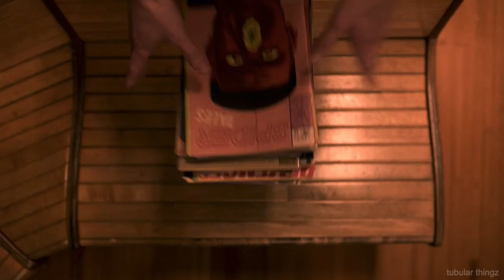stan and sydney being an awkward comedic duo for 6 minutes straight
yes. i did something other than stranger things for the first time 😌

credits to "I am not okay with this" on Netflix. :)